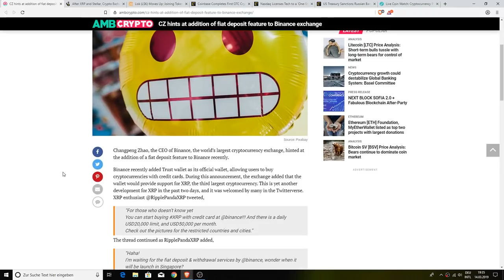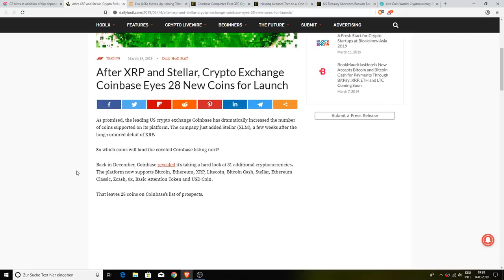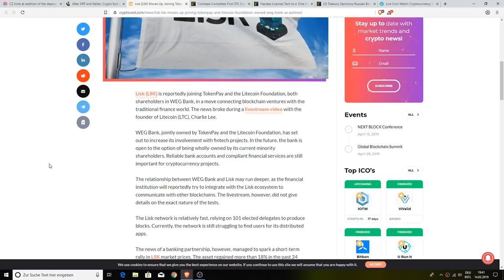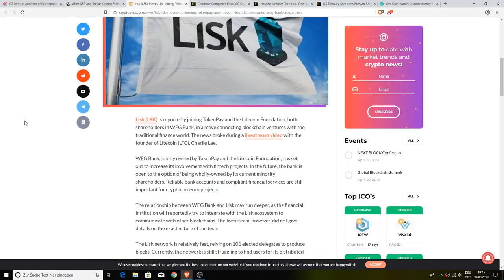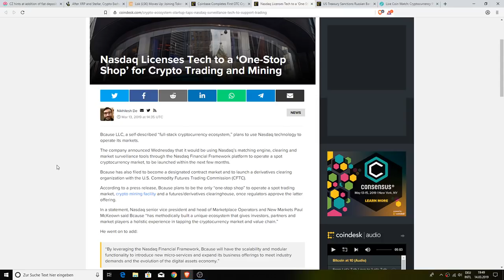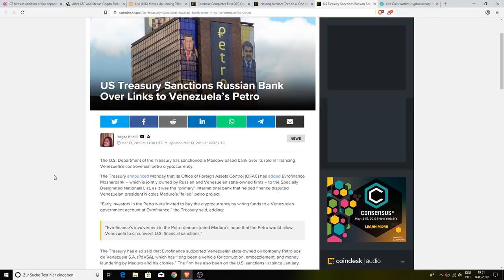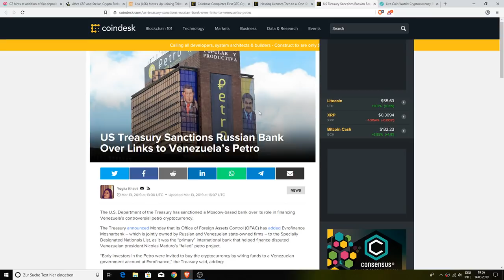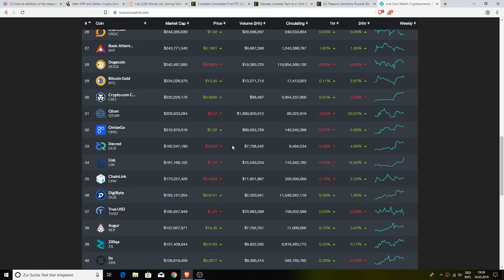Binance Fiat Deposits, New Coinbase Coins?, Lisk Litecoin Bank & Who Wants A Sanction?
1BYhrLpntMYW97sd8K6fquTcr5MYwPAe2y

rLDZeEw8nmsDjLQtACp53Bm9QDcB5bT3S6

0x0e5f5CEFaA9A0713AB6D8F79E6679E22d86C21f6

Chris Charles
Roman Geber
David Chosrova
Stuart Niven
Larry Gooch
Tyler Winklevoss
NBKrypto
Steven Harper
Ulf Fatman Josefsson
Mohammad Tabbaa
Brian Vaci
Jeffrey
Pete Mozar
Cryptocurrency Logic